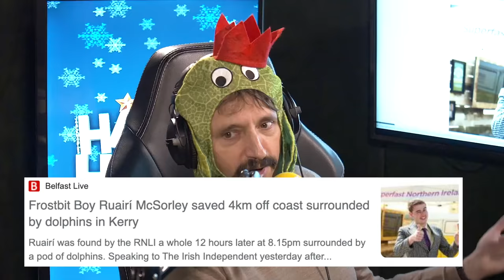JaackMaate LOSES IT At "Frostbit Boy"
Ruairí McSorley from the viral "Frostbit boy" video leaves Jaack in STITCHES as he tries to explain the crazy reason he went viral for a second time.